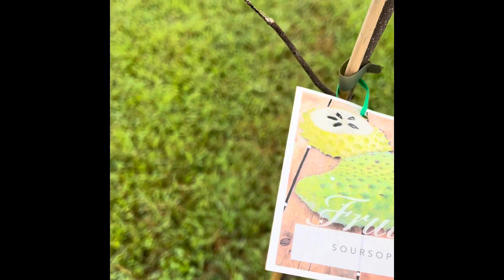Vì đam mê trồng cây ăn trái, mẹ việt ở Úc tậu luôn cái vườn to để trồng cây 🌱 Cuộc sống ở Úc 🇦🇺